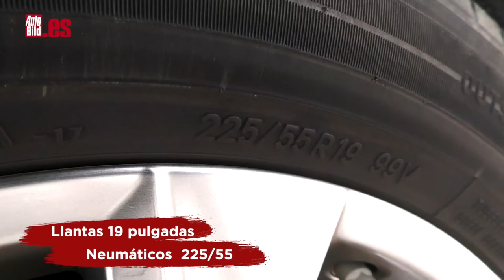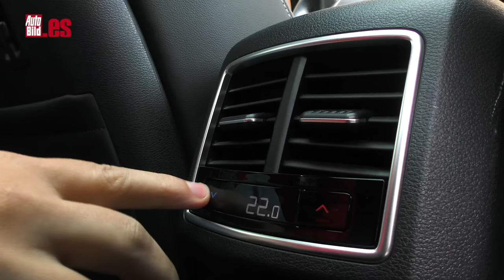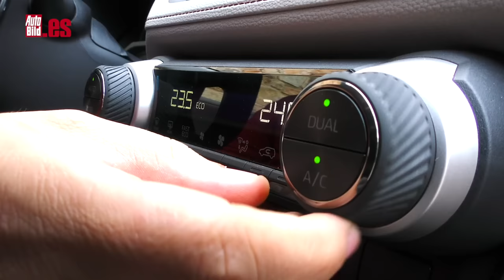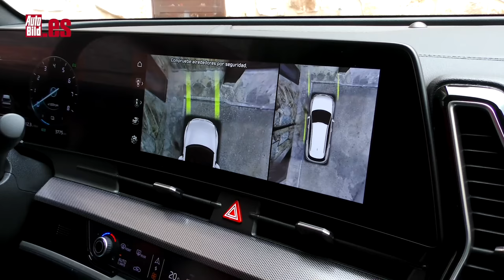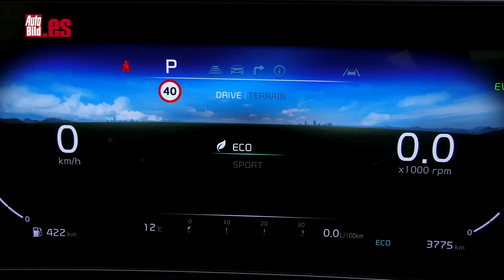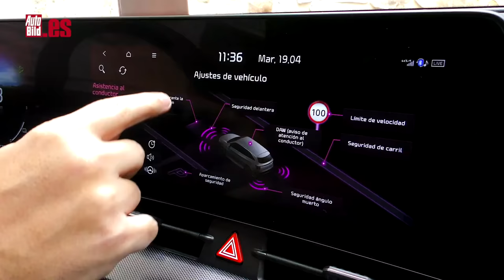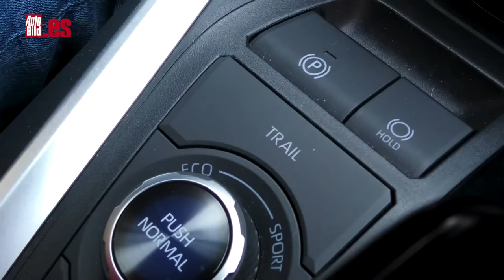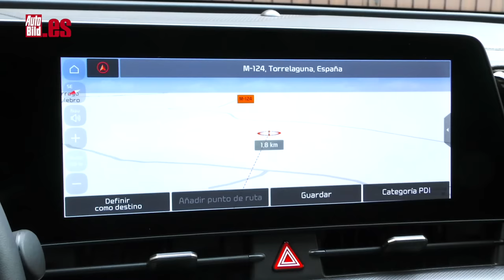KIA SPORTAGE 2022 vs TOYOTA RAV4 | COMPARATIVA | ¿CUÁL es MEJOR HÍBRIDO y cuál CONSUME MENOS?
Enfrentamos a dos superventas en formato Híbrido: KIA SPORTAGE 2022 vs TOYOTA RAV4. Una comparativa en la que queremos saber cúal es el mejor híbrido de los dos, cuál es el que consume menos, cuál es el más dinámico...

Hace no muchas semanas que el nuevo Kia Sportage 2022 está entre nosotros. Nueva generación, un montón de tecnología, motores más eficientes y mucho espacio interior. Probamos sus nuevas armas contra un modelo más exótico, llegado de Japón: el Toyota RAV4, que también se renovado mínimamente en este 2022, con un nuevo acabado y que estoy seguro que no se lo va a poner nada fácil al coreano. ¿Quieres ver cómo es el final de esta historia?

Nuestros dos protagonistas son híbridos convencionales, es decir, no tienen enchufes para recargar la batería. Ambos cuentan con un motor de gasolina y dos motores eléctricos, uno por cada eje. Son por tanto, tracción a las 4 ruedas y gracias a su distancia al suelo permiten escapadas fuera del asfalto, aunque fáciles.

El Toyota RAV4 tiene un sistema híbrido convencional al igual que en el Sportage pero muy distinto: en el japonés cuento con un motor de combustión de 2,5 litros de cilindrada que es mucho para los tiempos que corren y que no lleva turbo. Como esta unidad es 4x4 eso supone que en vez de uno lleva dos motores eléctricos, uno en cada eje y que todo el sistema ofrece 222 CV de fuerza.

El Kia Sportage 2022 tiene un sistema híbrido compuesto por un motor de combustión de 1.6 litros, turbo más un solo motor eléctrico que va situado delante y se ayuda de una bateria de 1,49 kWh.

Las espadas están en todo lo alto, ¿cuál de los dos vencerá?